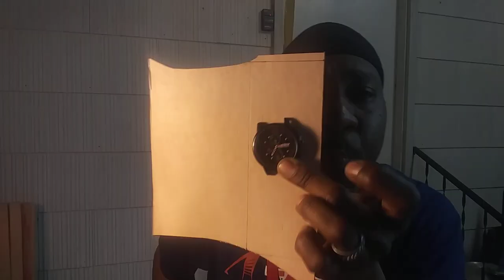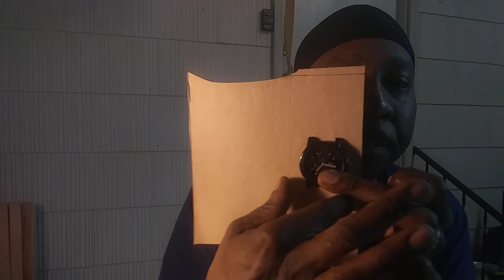Small Projects that make $$$.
I this video learn how to make a custom watch band cuff.